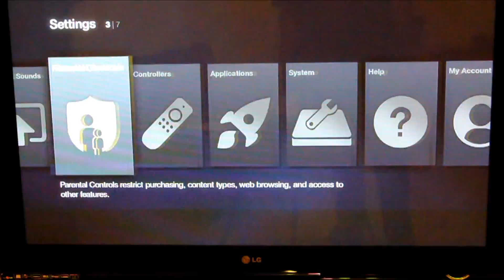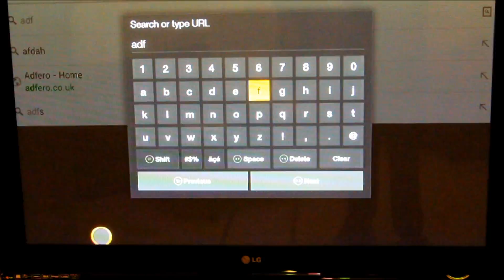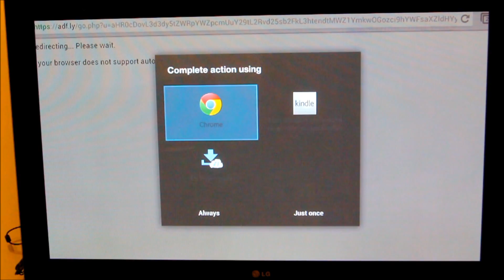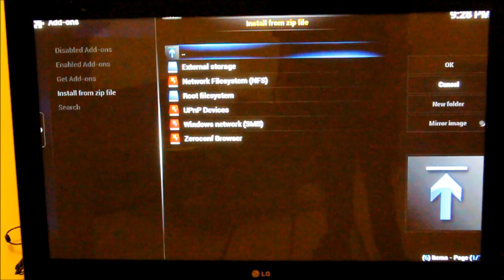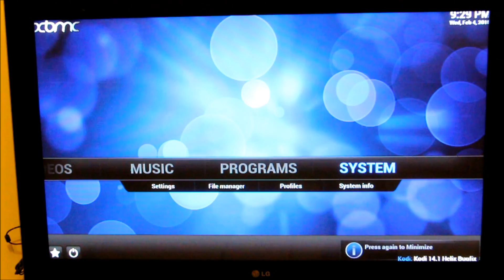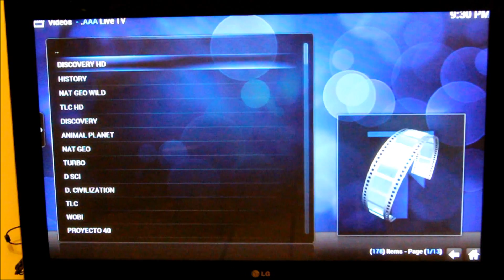AAA Live IPTV Streaming Video-Addon for XBMC KODI for Amazon FireTV